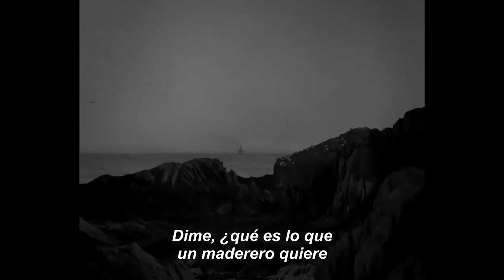Crítica - 'El faro'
Mi opinión / crítica / reseña de la película de terror 'El faro' dirigida por Robert Eggers, y protagonizada  por Robert Pattinson y Willem Dafoe.